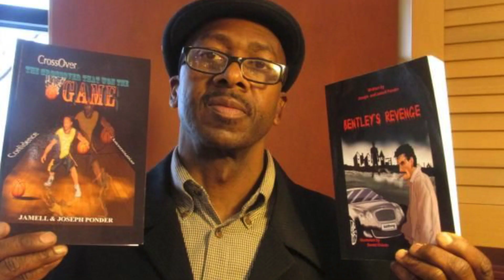Be Seen on BLEV 614 TV SHOW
WATCH US EVERY 1ST SATURDAY, OF EACH MONTH ON NBC4-WCMH IN CENTRAL OHIO, FOLLOWING SATURDAY NIGHT LIVE (SNL), CHECK YOUR LOCAL LISTING FOR TIME. FOR MORE VIDEOS AND SUPPORT OF BLEV 614 TV, PLEASE VISIT US AT BLEV614.COM OR ON FACEBOOK, INSTAGRAM, AND TICTOK.